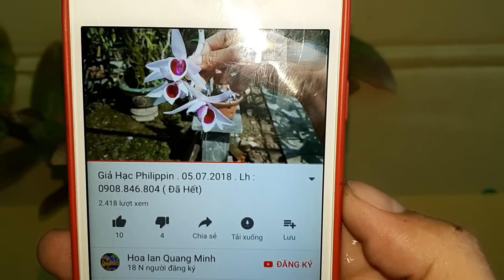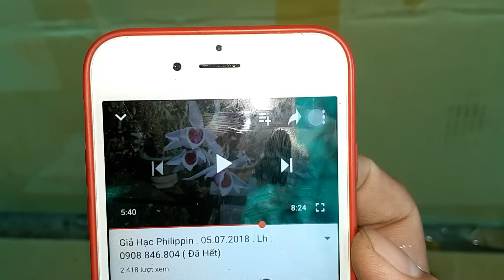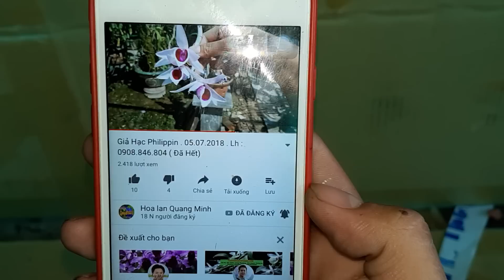Giả Hạc Philippin . 23.10.2018 . 0908.846.804